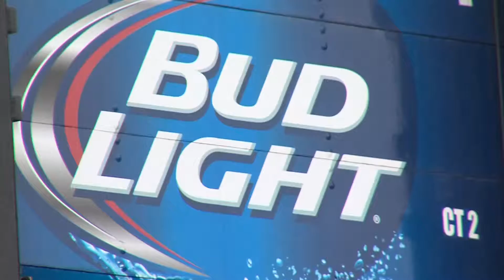Bud Light truck crashes into backyard